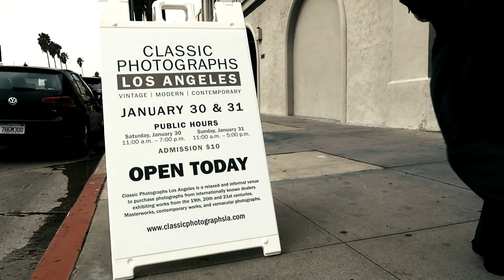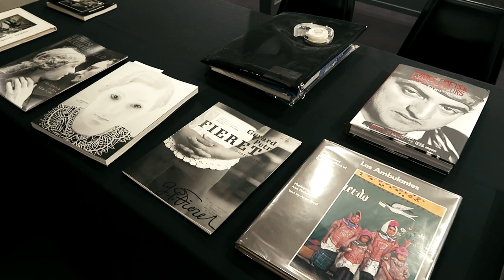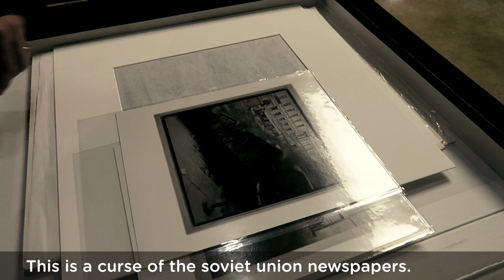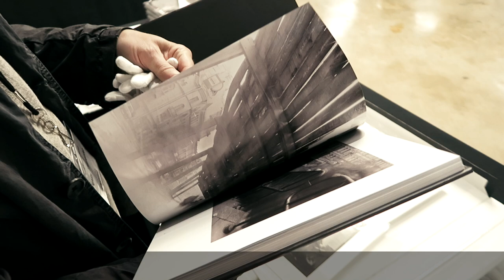THAT TIME I MET ALEXEY TITARENKO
Today I was in Los Angeles for Classic Photographs LA and got to meet one of my photography heros, Alexey Titarenko.

Alexey is a Russian-born photographer known for his long exposure images and amazing printing talent.

Ted Forbes
The Art of Photography
3100 Main St #135